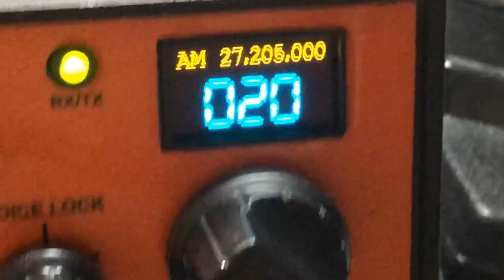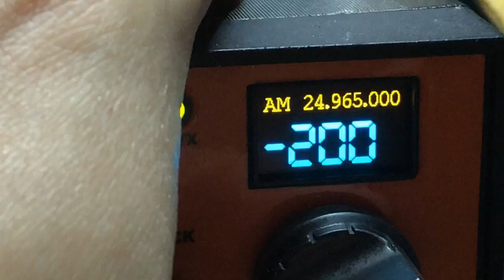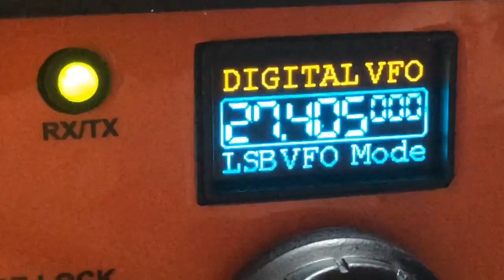Cobra 148 GTL (custom) - Made in Philippines